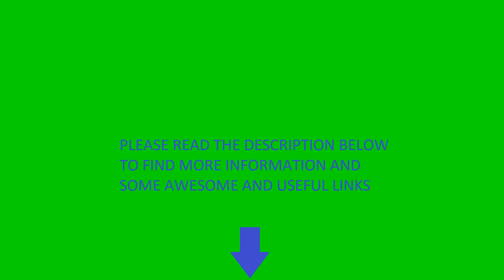Imperator: Rome 2.0.4 Augustus | Paesuria into Lusitania: EP003 The conquest of Oppidania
Imperator: Rome
Imperator
Rome
Carthage
Sparta
Lusitania
Grand strategy
Paradox
Battles
Ancient times
Ancient world
Iberia
Greater Iberia